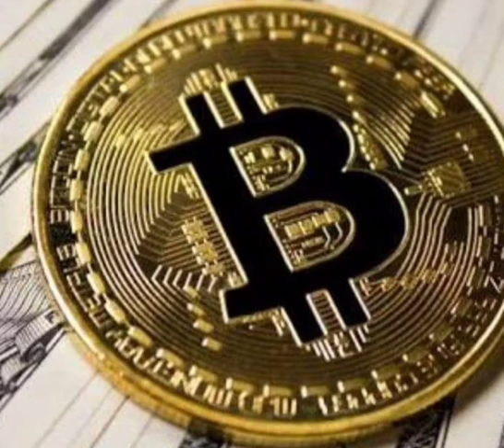moneta jest słaba